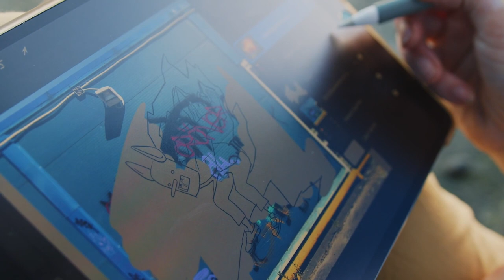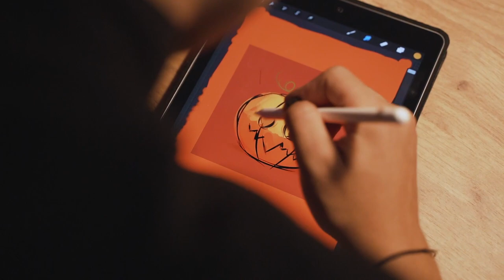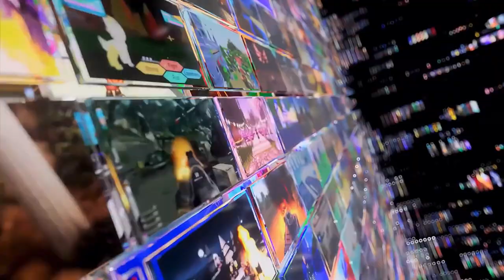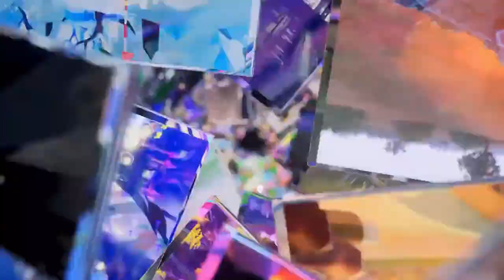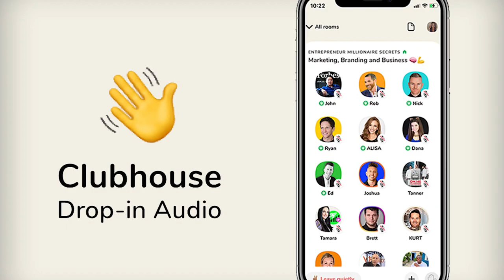Live Streaming on Twitch, Earning a Living as a Gamer, TikTok - Jon Radoff and Swebliss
The metaverse is opening up a new range of opportunities for online jobs: one of these is in the realm of online performance. Emma (known online as "Swebliss") is a Twitch streamer and TikTok personality who has assembled an audience approaching a million people by streaming her gameplay and artistry. How did she do it, what are the opportunities in streaming, and how does one "break in" to this business?  What are some of the challenges and problems with being a streamer today? We also cover the challenges women face around online toxicity. If you're curious about the personal and business side of the live-streaming business, this is your chance to learn more about one of the original "play to earn" businesses in gaming.

Jon’s ideas can be found...

0:00 Intro
2:15 Becoming a Live Streamer
6:00 How Streaming Has Changed
10:30 Streaming Creativity
16:08 Online Toxicity
22:30 Kids Online
26:00 Careers in the Metaverse
30:00 Emotional Violence
31:36 Online Relationships
34:30 The Internet is Real
36:30 Positives of Game Play
41:30 Open, Empathic Communities
42:50 TikTok
44:00 People Treated as Objects
46:00 The Personal Nature of Twitch
48:40 What Game Developers Need to Know
54:25 Starting a Career as a Streamer